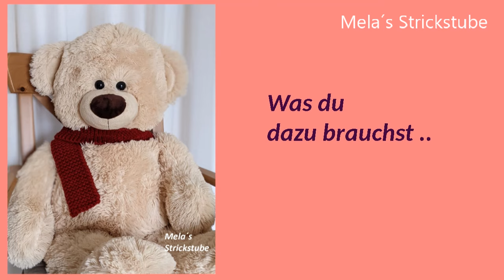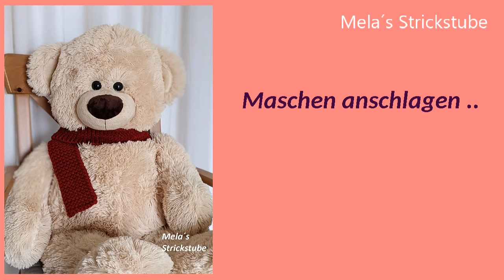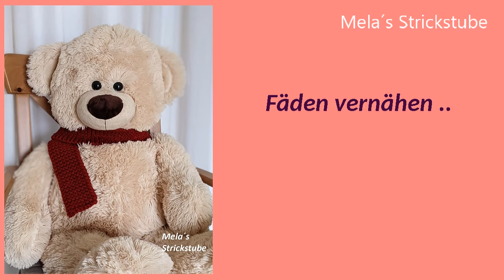Strickschule für Kinder - Teil 1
Ich stricke meinen ersten Schal ..